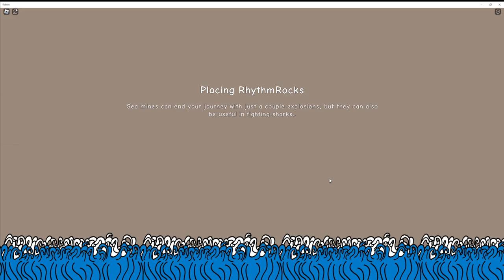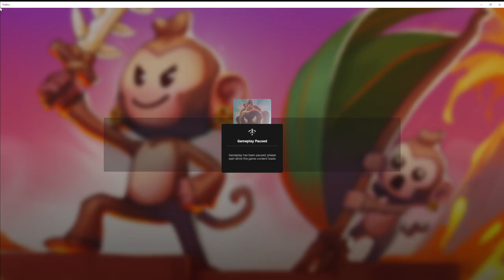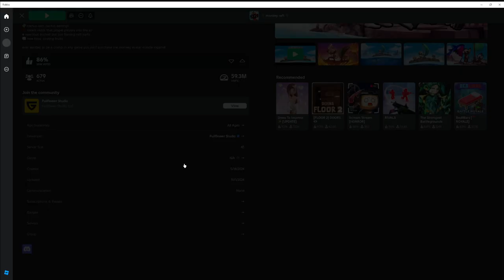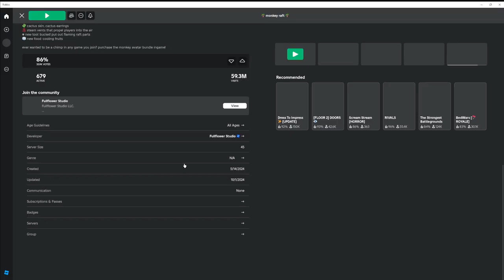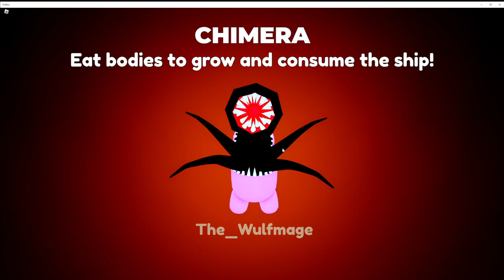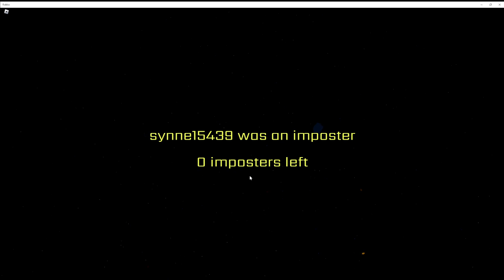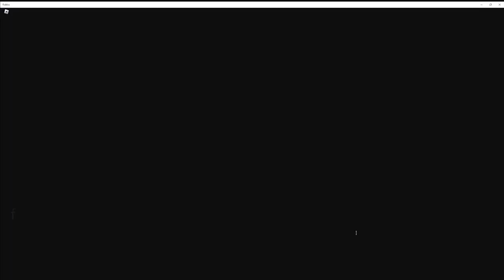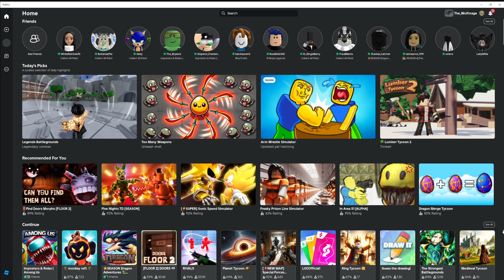Monkey raft go boom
Playin with the monkeys